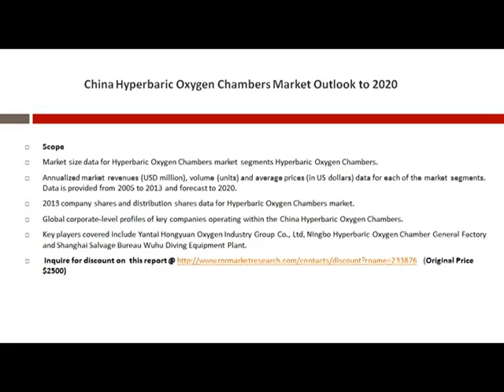A Market Research Report China Hyperbaric Oxygen Chambers Market 2020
“China Hyperbaric Oxygen Chambers Market Outlook to 2020″, provides key market data on the China Hyperbaric Oxygen Chambers market. The report provides value, in millions of US dollars, volume (in units) and average prices (in US dollars).